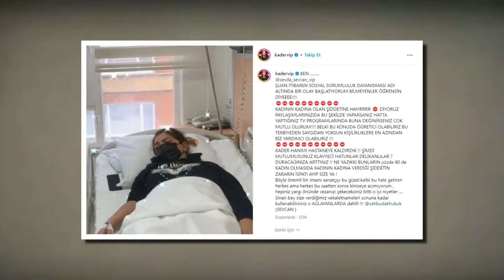Kader | Adamım ve Nice Şarkıyla Tanınan Ünlü Şarkıcı Kader Çetintürk kimdir?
Bir yıl sonra çıkardığı insan olmak kolay değil albümü de büyük ses getirdikten sonra asıl büyük çıkışını 1999 yılında gelen adamım albüyle yaşadı. Şarkı milyonlarca insanın dilindeydi ve artık o bir genç kızdı. Yüzündeki masumiyeti hiç kaybetmemiş olsa da artık büyüyordu kader. İlk çıktığı yıllarda bile birçok çocuk sanatçıya konulan küçük sıfatı onun isminin başına eklenmemişti. Çünkü o gerçekten büyük bir sesti. Adamım albümünden sonra 2001 de kader, 2003 de sana kimse dokunmasın albümleri geldi. Şaka maka derken, aklında kalsın, ama ben, sen olmasanda, önemli değil ve daha onlarca şarkısı hit oldu. Albüm satışları çok ciddi rakamlara ulaştı. Herşey muhteşem bir şekilde devam ederken 2004 yılında hiç beklenmeyen bir olay yaşandı ve kader cezaevine girmek zorunda kaldı.